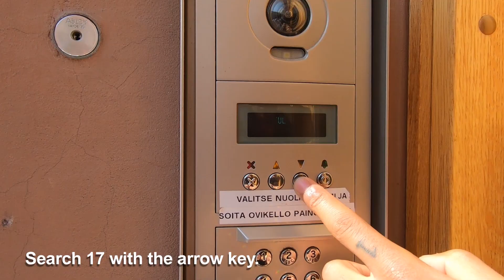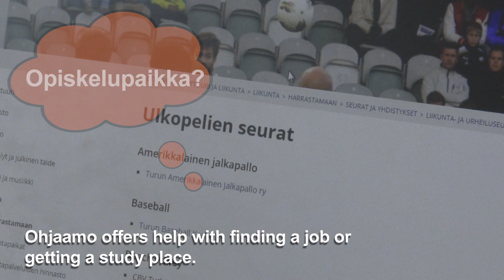Uskalla puhua - Dare to speak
Uskalla puhua (Dare to speak) is a campaign that encourages young people to talk about their lives to grownups. The campaign is a part of the City of Turku’s work of preventing exclusion.